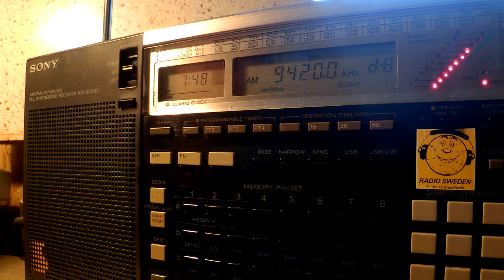23 12 2015 Voice of Greece in Arabic to WeEu 0747 on 9420 Avlis